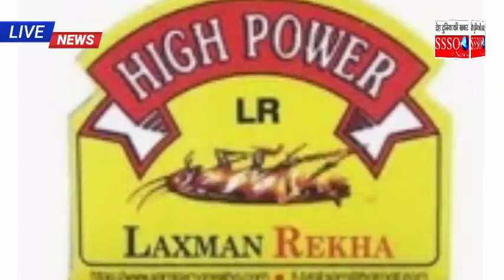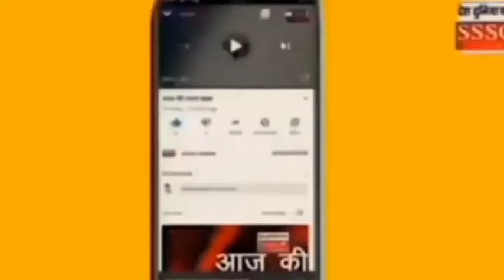आज की ताजा खबरें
sssonews